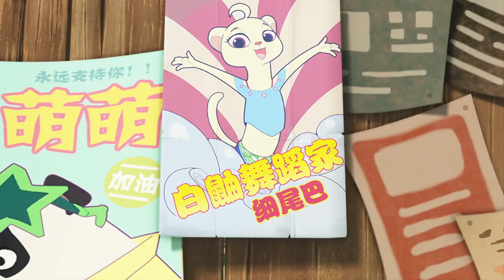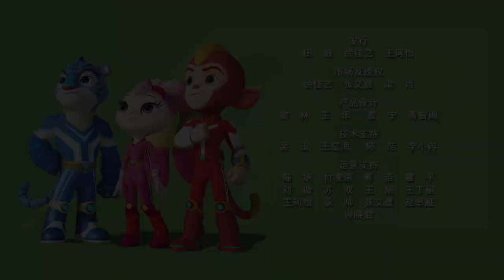宇宙护卫队 S1 | EP18 | 舞蹈催眠术 Dance Hypnotism